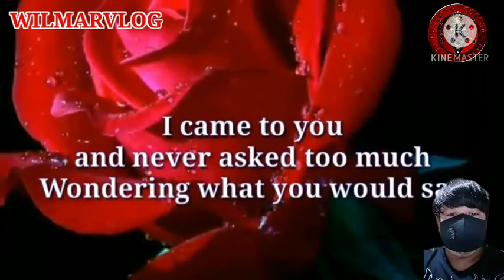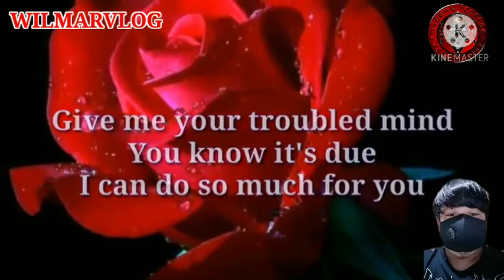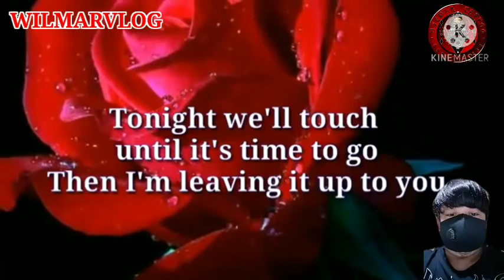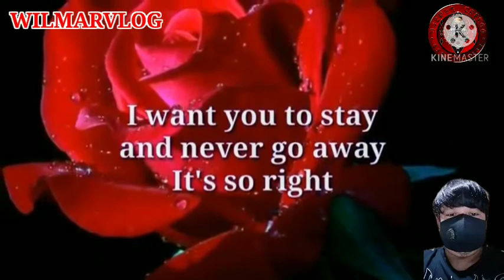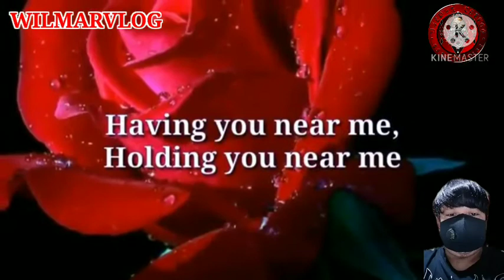HAVING YOU NEAR ME. song by.AIR SUPPLY